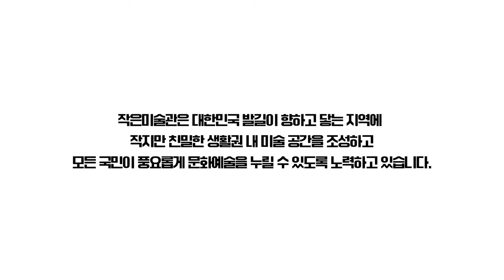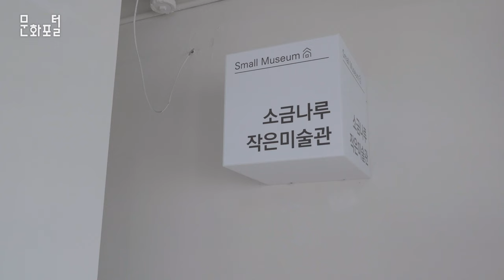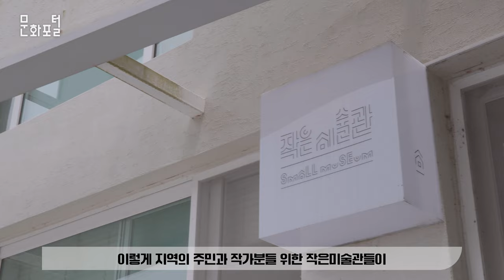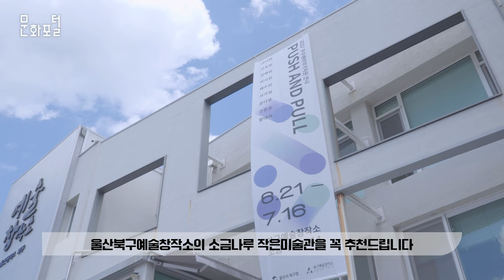[작은미술관 알리기] 울산 여행하려면? 찐로컬 추천 여행지, 울산 북구의 소금나루 작은미술관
“청년들이 함께하는 우리동네 작은미술관 영상으로 만나보세요”

작은미술관 사업은 문화체육관광부 주최로 한국예술위원회가 주관하고 국민체육진흥공단의 후원을 통하여 대한민국 발길이 닿는 모든 지역에 작지만 친밀한 미술 공간을 조성하고 모든 국민이 풍요롭게 문화예술을 누릴 수 있도록 하고자 하는 사업입니다.

지난 7월부터 울산광역시 소금나루 작은미술관과 전남 광양시 섬진강 작은미술관,  2곳에서 전시가 성황리에 열리고 있습니다.

작은미술관에선 다양하고 특별한 전시와 프로그램들이 운영될 예정이며, 현장제공 및 취재 협조를 통해 한국문화정보원 문화포털에서 운영하는 문화피디(PD)의 영상제작 콘텐츠를 유튜브로 만나보세요!

- 청년 문화PD가 전국 곳곳 숨겨진 지역 문화공간 작은미술관 알리기
- 7월부터 한국문화예술위원회 유튜브와 한국문화정보원 문화포털에서 영상 서비스 시작